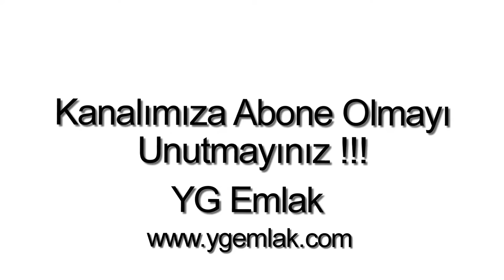Konacıkta Kiralık Daire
Bodrum Aşağı Konacık Bitez arasında, 3 Oda, 1 Salon, 1 Amerikan mutfak, 2 banyo ( Ebeveyn Banyolu ), WC, 1 balkon, 120 m2, Site içerisinde, Havuzlu, Güvenlikli, Doğa manzaralı, Şehir manzaralı, Alış veriş merkezlerine yakın, Krediye uygun, Kiralık bahçe katı Daire.